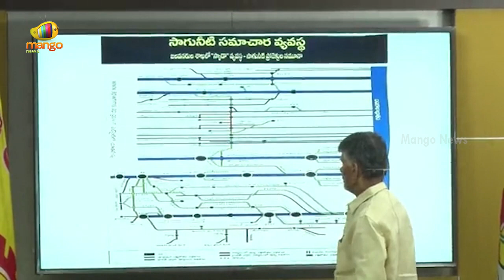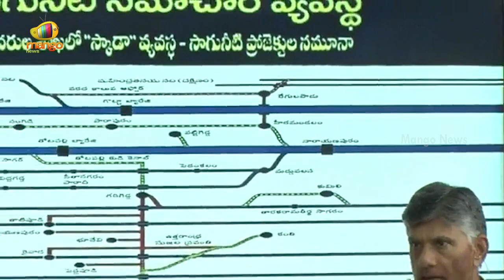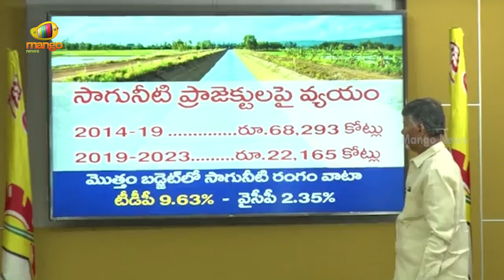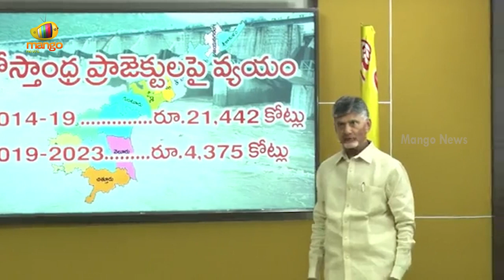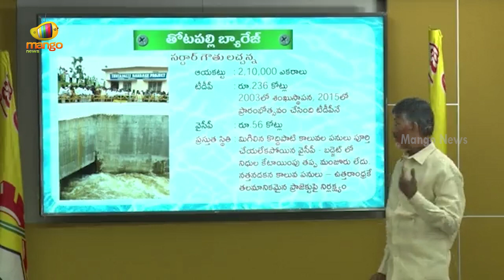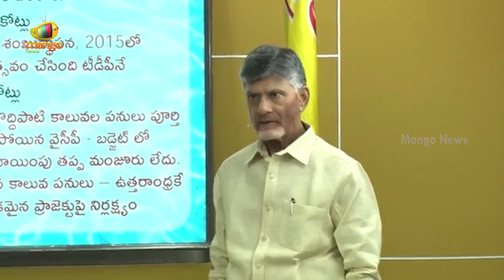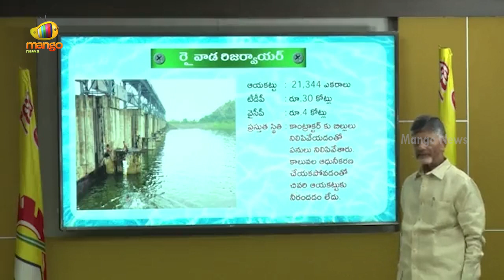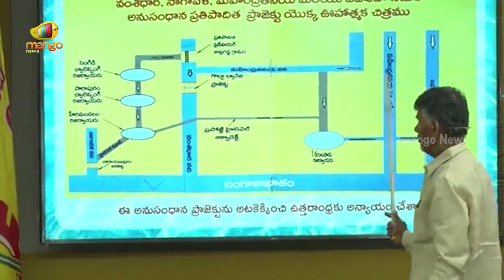TDP Chief Chandrababu Naidu Satirical Comments On Ambati Rambabu | TDP vs YCP | AP News | Mango News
TDP Chief Chandrababu Naidu Satirical Comments On Ambati Rambabu.